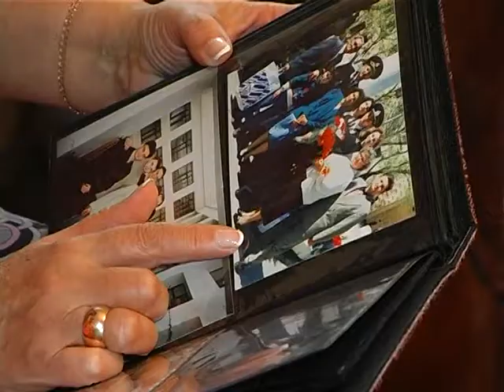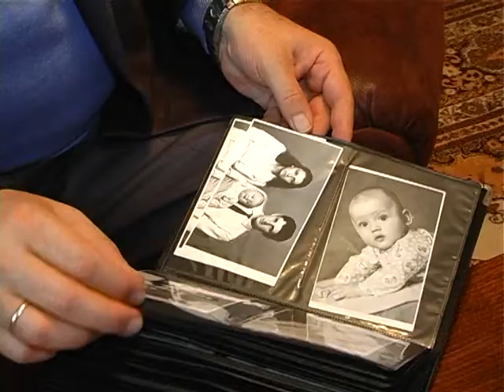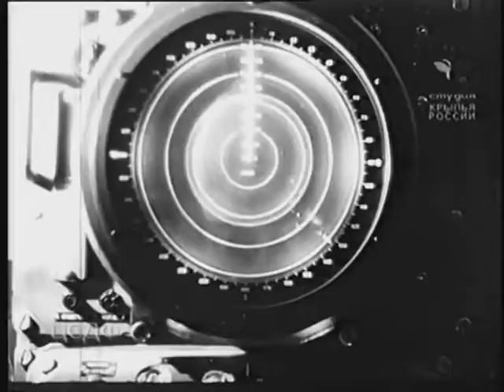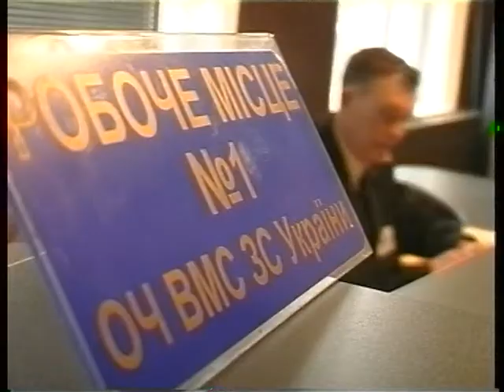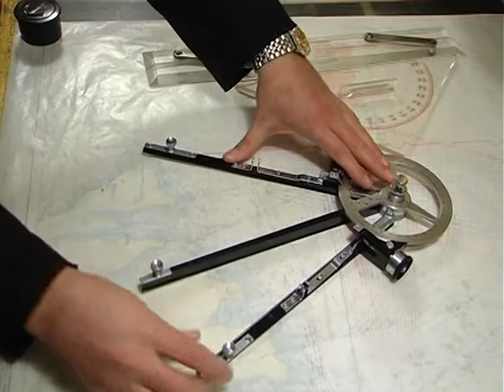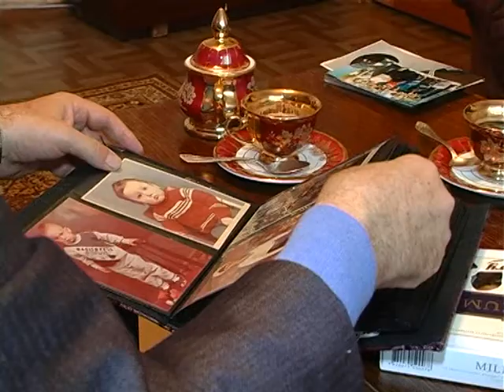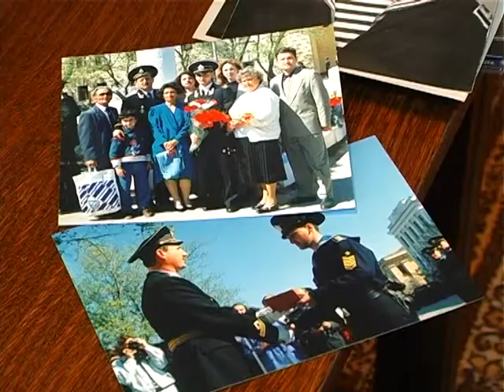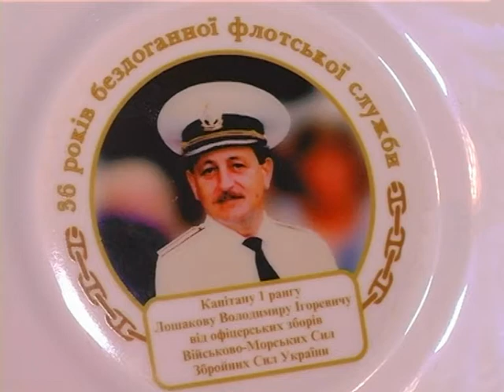Отцы и дети.Выбор на всю жизнь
ТРК МО Украины "Бриз"
номинация - Родина. Честь. Долг.